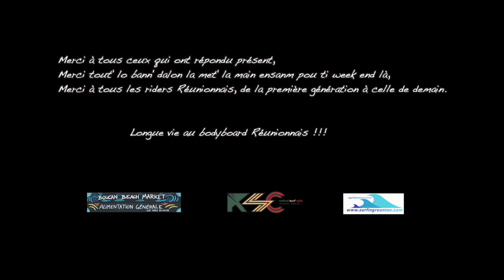Amaury Academy in Reunion Island 2016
The AcadeMoz in Reunion Island was an awesome event, sharing waves and learning from each other, all the generations of riders together having a great time on this famous beach of Boucan Canot!
Edited by Charly Chapelet, Supported by Le Radical Surf Club, la ligue Reunionnaise de surf and Boucan Beach Market.